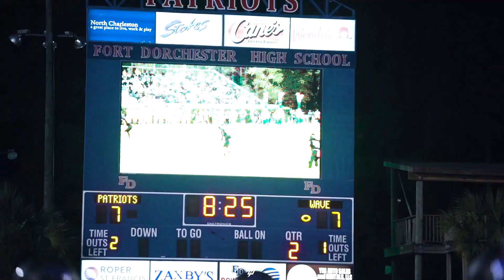Fort Dorchester vs Summerville: For The Region Championship & Regular SZN Finale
Let us know what game we should attend next in the comments! We Are The Hype Szn!

- thehypesznn
- jbryantproductions